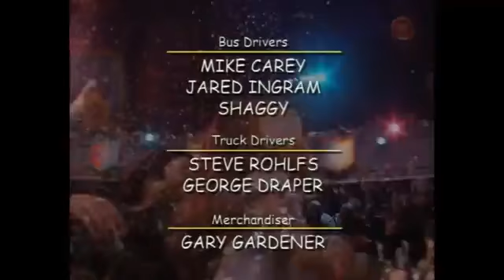Barney's Musical Castle (Spanish Version)